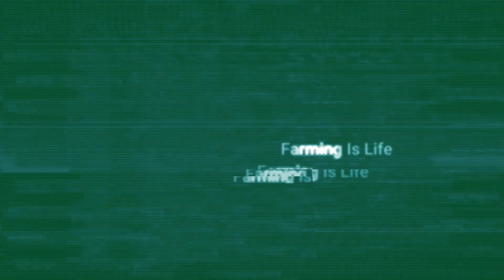The Amigos Season 2 | Ep 18 | Farming Simulator 22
The Amigos returns! With 2million in there pocket each, we follow our boys to Germany on the next stage of there epic adventure.
Three men arrive but will all of them survive to reach their goal of becoming mega rich? Tune in every Wednesday at 6:30pm GMT to find out!